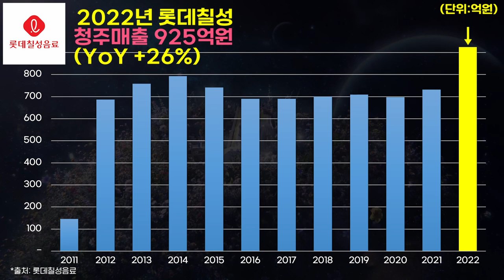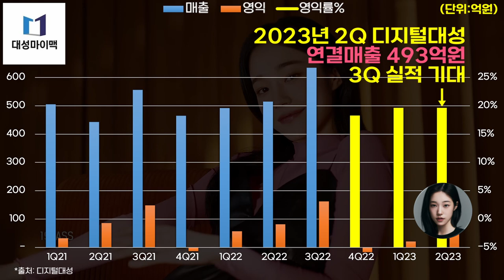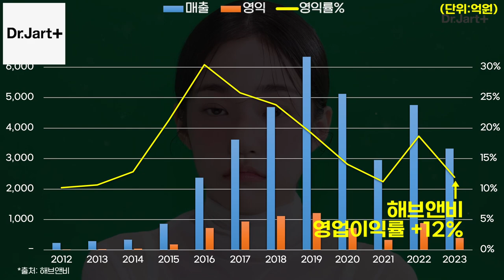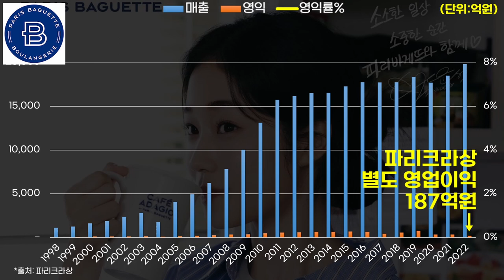0762 👩노윤서 Roh Yoonseo 기업별 광고효과(2023년) ft.파리바게뜨,해브앤비(닥터자르트),코스맥스엔비티(빌드),디지털대성(대성마이맥),비케이브(리Lee),별빛청하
*출처: DART, Socialblade, 각사 외 종합
*단위: 억원 또는 조회수
*대상기업: 2023년 노윤서를 광고모델로 발탁한 기업 (일부 기업은 제외 되었을 수 있습니다.)